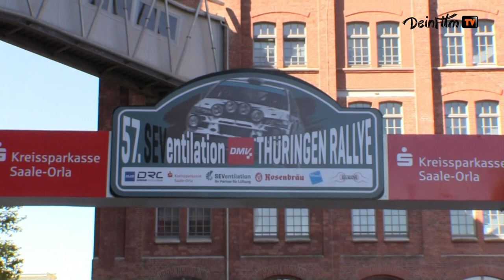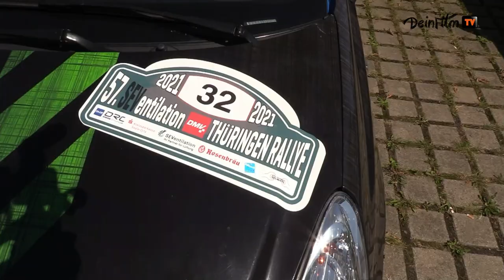Eine ganz normale Familie.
Wie eine Familie mit dem Virus Motorsport infiziert ist.